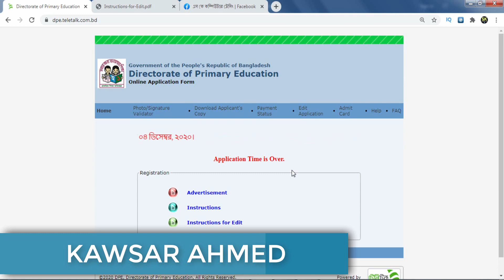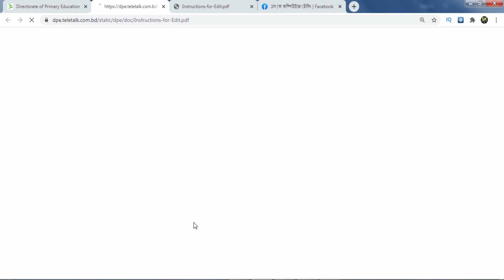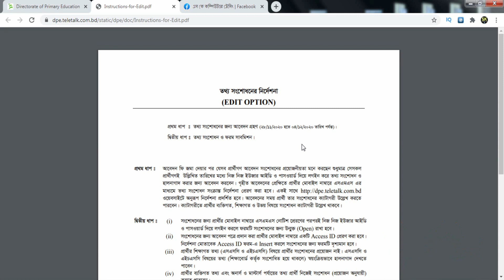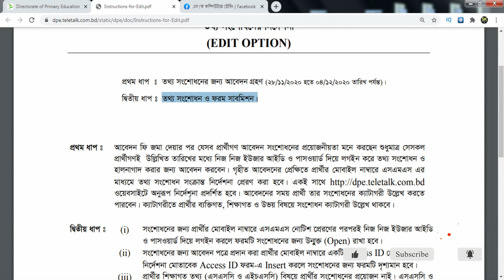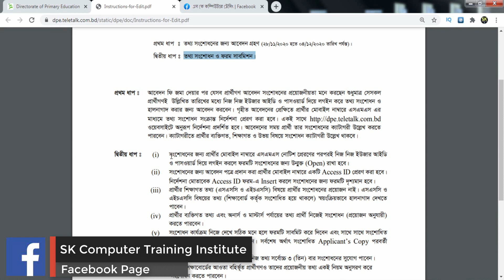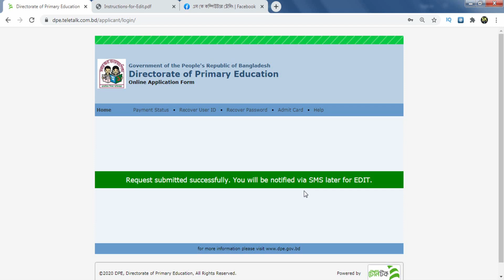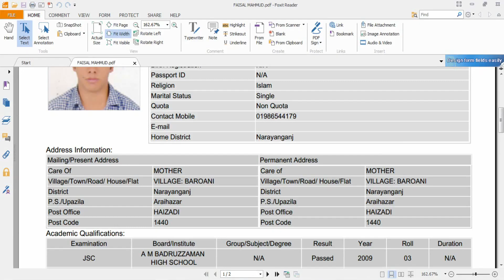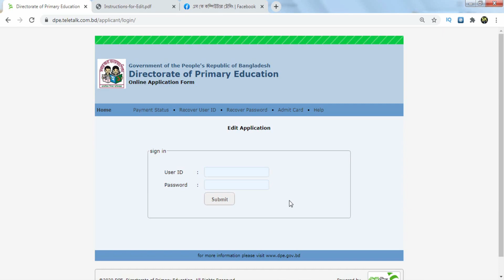How to Application from Edit Primary Assistant teacher 2020|| 28 November to 4 December 2020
❤ আসলামুআলাইকুম.
👉 Aslamuyalaikum. Hello Everyone?
📌[যাদের আবেদন ফরম সংশোধন নিয়ে সমস্যা এবং যদি কিছু জানার থাকে তারা আমার ফেসবুক পেজে নক করতে পারেন বা কমেন্ট করে জানাতে পারেন ]

💻  Software: Camtasia 9
🎬 Thumbnail Design: Photoshop Cc 2019